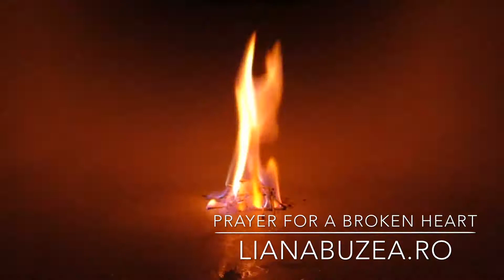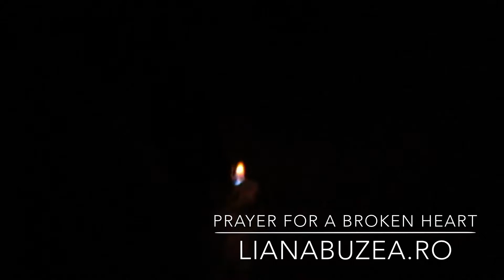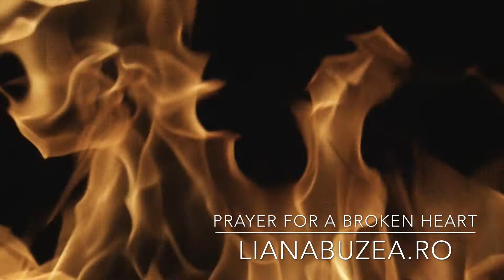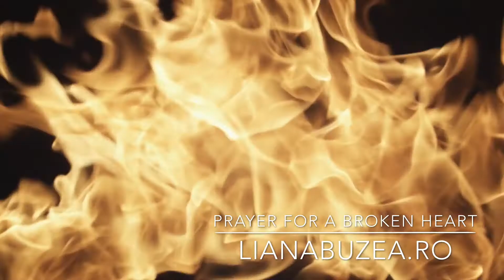Need to fix your heart? Listen to this! | Liana, CSB, Sexuality Coach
Whenever you feel down, may this help.

*** LATER EDIT: *** this was my first attempt to use my hypnotic voice.

Soon I will have an online course with more materials for our sexual and erotic energy.